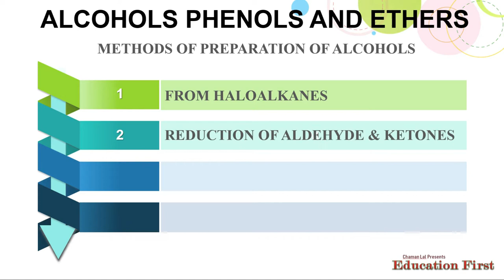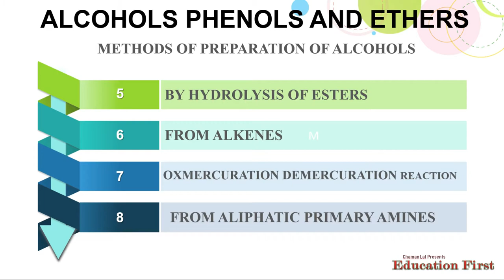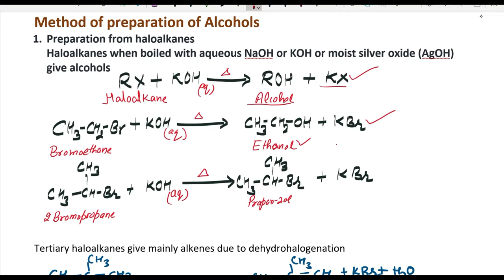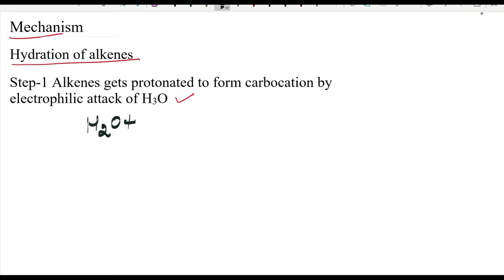Alcohols Phenols and Ethers [L-2]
The information contained in the multimedia content (“Video Content”) posted represents my views and opinions of the subject Matter. The Video Content has been made available for informational and educational purposes only.
The Content is not intended to be a substitute for classroom study. Always seek the advice of your teacher or other qualified educationists with any questions you may have regarding this topic.